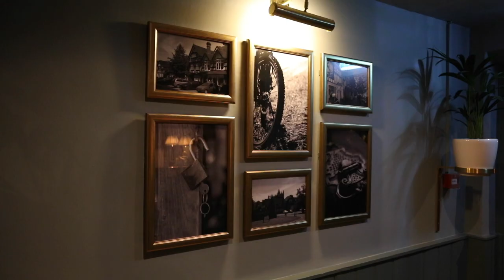Browns Brasserie & Bar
From breakfast through to dinner, enjoy fresh seasonal creations alongside comforting British classics, with fresh lobster and fabulous sharing Chateaubriand every Thursday to Saturday.

We also offer traditional afternoon teas, excellent Sunday roasts, thoroughly decadent Champagne bottomless brunches, and a a full standalone gluten free menu accredited by Coeliac UK.

Join us in our cosy new bar for an eclectic mix of hand-crafted cocktails, premium and artisan spirits, and our fine selection of wine and Champagne.

And for all manner of group bookings, celebration and events, we have all the ingredients to make your occasion extra special, with a range of bookable spaces and menus to choose from.